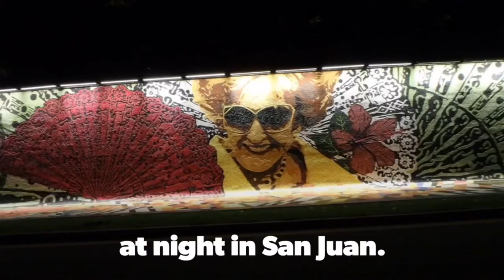SOY: Hurricane Maria.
Hurricane Maria affected me, and I don't live on the island.  I've spent a lot of time on the island, and my family is from here...  I HAD to do something.  I spent months collecting and fundraising to help those on the island...  I did what I could.